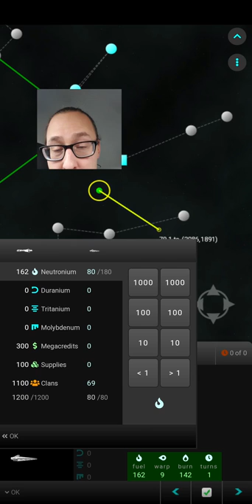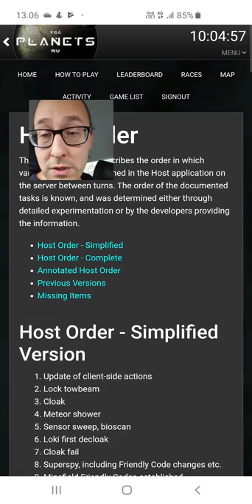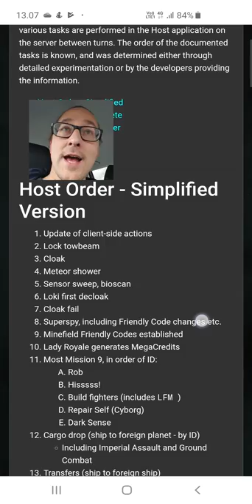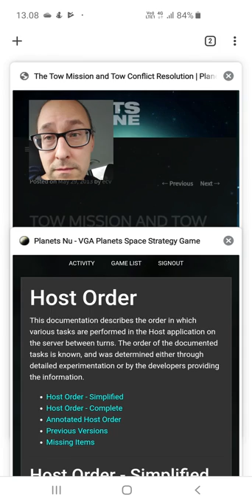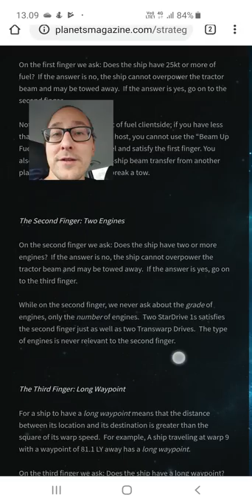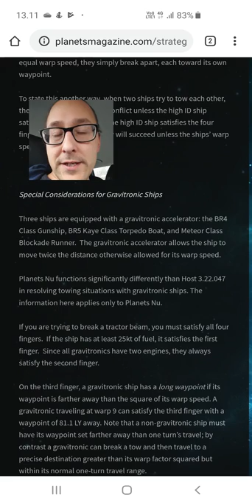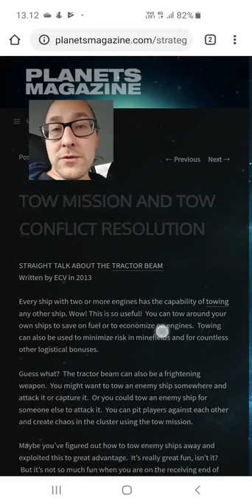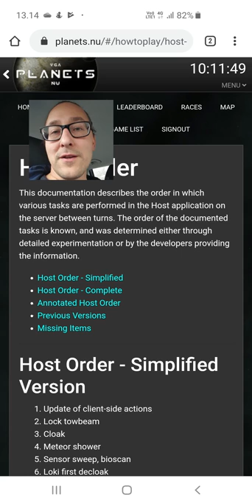Mentor lecture 8: Towing